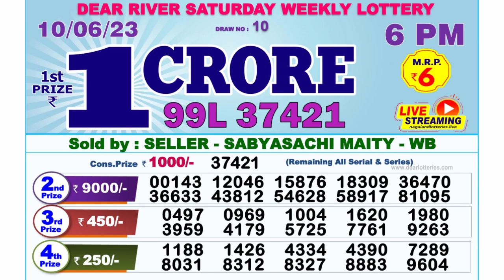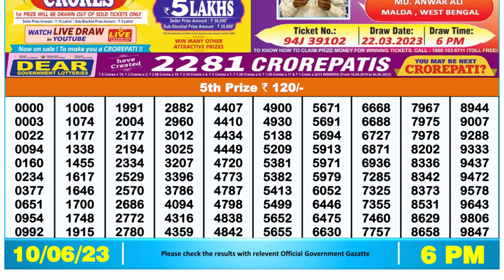Dear Lottery Sambad 6pm today 10.06.23 Nagaland State Lottery Result